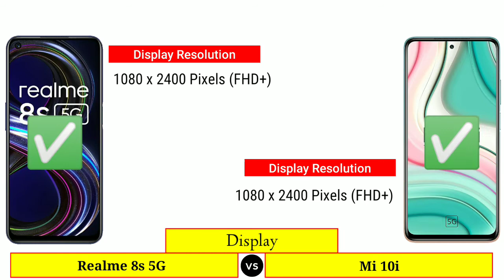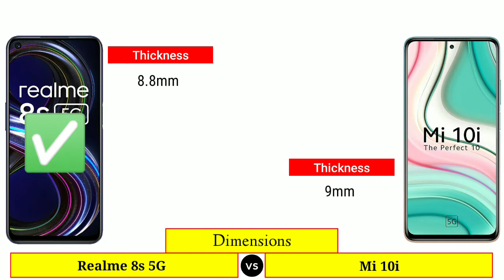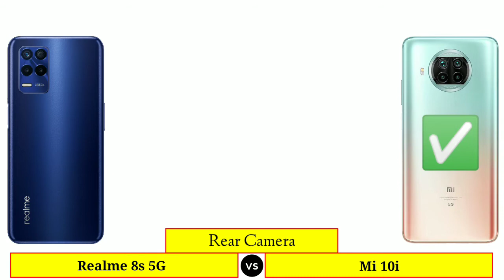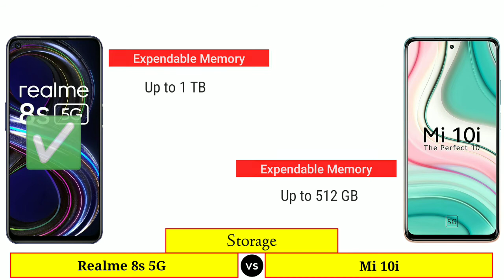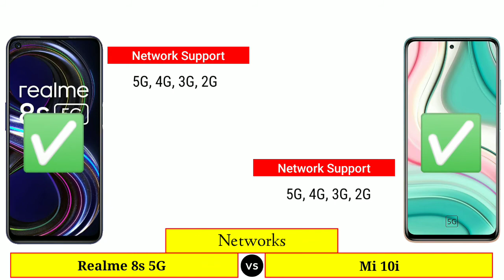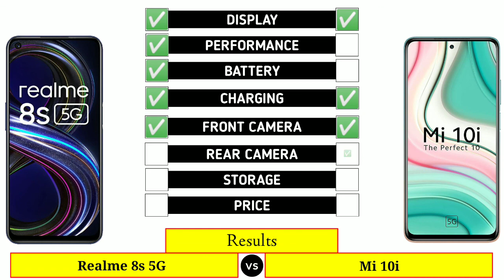Realme 8s 5G vs Mi 10i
In this Video we are Comparing Realme 8s 5G vs Mi 10i

Video Highlights :
00:00 Intro
00:10 Launch Date
00:20 Display
01:19 Dimensions
01:50 Camera
02:52 Battery & Charging
03:09 Performance
03:33 Storage
03:57 Network's
04:07 Connectivity
04:45 Software
04:55 Price
05:05 Results